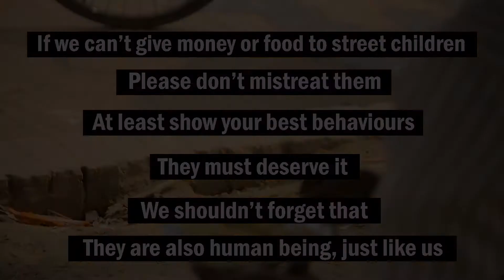প্রাপ্য | Prappo | Being Human | Legend Multimedia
Hamidul Kowsar's SHORT FILM
Production by : Legend Multimedia